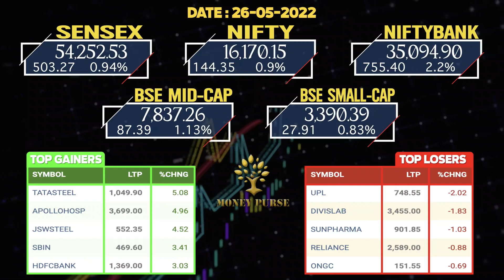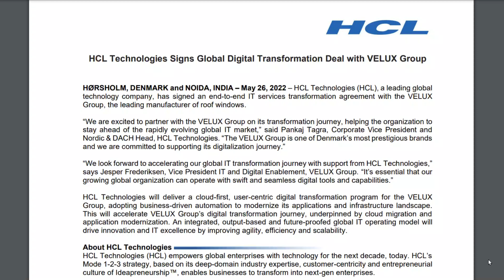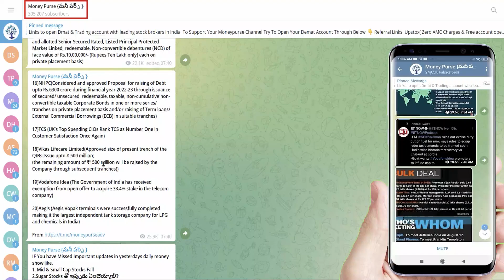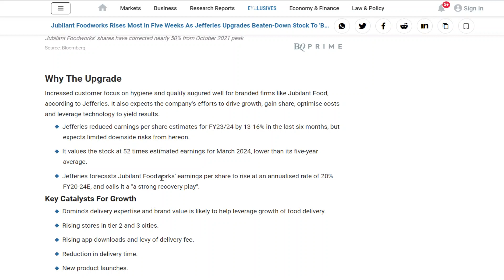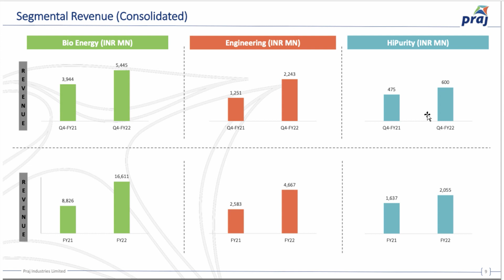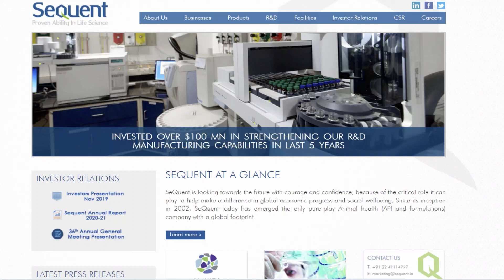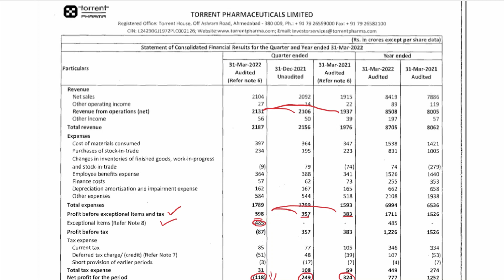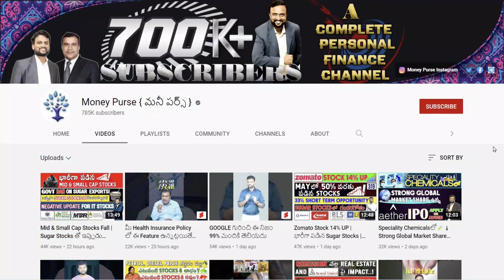# 321 Daily Money Show | Money Purse Stock Market News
00:00 Introduction
01:57 Update on HCL
02:28 Update on AKi India
02:52  Update on Confidence Futuristic Energetech
03:06 Update on A Infrastructure
04:13 Update on Goldiam International
04:26 Update on Zydus Lief Sciences
04:58 Update on Aurobindo Pharma
05:11 Update onAsian Granito
05:46 Update on Jubilant FoodWorks
06:54  Motherson Sumi Wiring results
07:51 Praj Industries Results
10:00 Sequent Results
11:31 Torrent Pharma Results